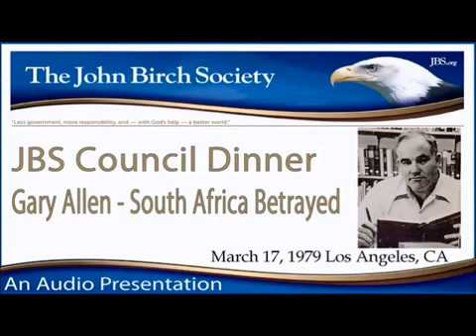Gary Allen South Africa Betrayed 2 2